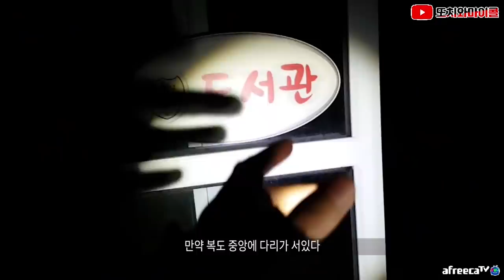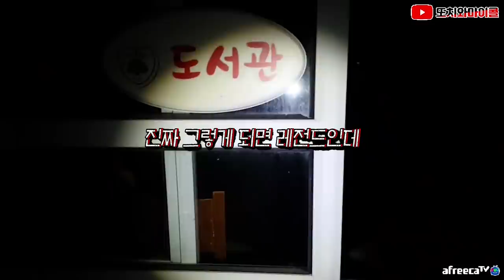[ENG SUB] 복도를 기어다니는 마네킹, 그 소리 들어보셨나요? Sound of mannequin crawling hallway, Have you guys heard it?